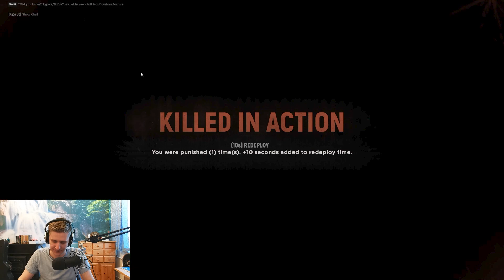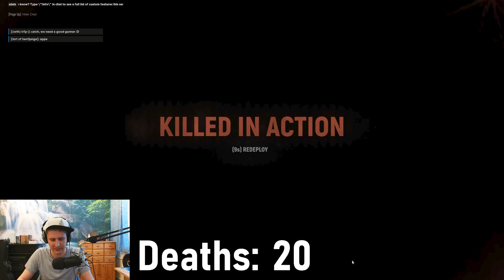Objective Artillery - Hell Let Loose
FOLLOW DETEK ON TWITCH! 🎮🕹

In the midst of war, two brave soldiers, Nested and Detek, were tasked with a dangerous mission. They were part of a recon squad sent to infiltrate and take over the enemy artillery regiment. The odds were against them, but they were determined to succeed.

As they made their way through the battlefield, they encountered heavy resistance. Bullets whizzed past their heads and explosions rocked the ground beneath their feet. But they pressed on, using their training and quick thinking to evade the enemy.

Finally, they reached the enemy artillery regiment. It was heavily guarded, but Nested and Detek had a plan. They split up, with Nested creating a diversion while Detek snuck in to sabotage the artillery.

Nested’s diversion worked perfectly. He drew the enemy’s attention away from Detek, who was able to plant explosives on the artillery guns. With a loud boom, the guns were destroyed.

But their mission was not over yet. The enemy soldiers were closing in on them, and they had to fight their way out. Nested and Detek stood back to back, firing at the enemy as they tried to escape.

Despite being outnumbered, they fought bravely. They took down enemy after enemy until finally, they saw an opening. They made a run for it and managed to escape.

Back at their base, Nested and Detek were hailed as heroes. Their bravery and quick thinking had saved countless lives by taking out the enemy artillery regiment. They had accomplished their mission against all odds and proved that even a small recon squad could make a big difference.

The end.

Special thanks to:
My editor - Brendon